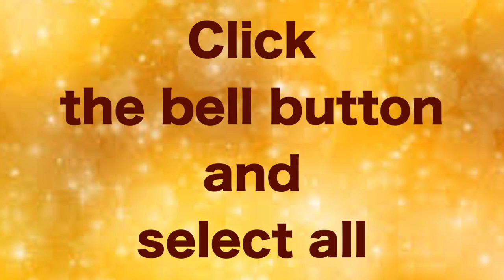The Voice of the Gospel-08.12.2020#Immaculate Conception of BVM Advent-Year B-Week 2#Luke 1:26-38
God blessed Mary to be born without sin as she was chosen to be the Mother of God Jesus. She is immaculate.

Please visit

05.30……Thuyil kalaibnthu thooyavai thuthipom - Tr.Leema
06.00…….Vivivlia Muzhakkam
06.15……..Voice of the Gospel
07.00……..Indraiya Iraivakkau -Maria Lawrence
07.30……..Iriyatral Peruvom - Valentine
08.00…….Irul Neekkum Gnana velicham-Fr.Simon Peter.
08.30…….Indraiya Punithar - Esron Vidyasagar.
09.00…….Nalam tharum Narchinthanai -Dr.Jasmin.
09.30…….Praise and Worship in English - Pradeeba Vijay
10.00……..Vivilia Vasippu - Old Testament in Tamil  - Carolin Gnanapragasam
10.30……. Vivilia Vasippu - New Testament in Tamil - Antony Cruz
11.00…….. Konja Neram Kathaikkalam - Princy
11.30…….. Rosay Recitation - Esther Solomon
12.00…….. Sikaraththai Nokki - Fr.Justin
12.30……..Inimaiyana Anubavam - Fr.Philip
13.00……..Gnanathin Ponmozhigal - Alphonse.
13.30…….. Spiritual Book Reading. Way of the Cross - Sr.Bagya Seeli.
14.00……..Children-Parents
14.30……..Nalukoru Narcheithi
15.00……..Divine Mercy.
15.30……..Old Testament Reading in English - Vinitha
16.00……..Anbumayamakum Anbiyam - Dominic Nirmala
16.30……..New Testament Reading in English - Nikitha
17.00………Pennin Manbu - Sr.Aldina Jone
17.30………Varungal Arathipom - Xavier Devaraj.
18.00………Kudumba Jebamalai - Maria Joseph
18.30………. Hindi Bible Reading - Old Testament
19.00………Hindi Bible Reading - New Testament-Mrs.Daisy Michael
19.30………Iamaiyil Un Kadavulai Nihai - Fr.Anandh
20.00……..Kudumba Iravu Jebam - John William Vijaya
20.30……..Siruvarukku Maraikalvi - Arokiaraj.
21.00………Narcheithi Pagirvum - Night Prayer - Bro.Joseph Kumar.
22.00……..Good Thought Before Sleep.